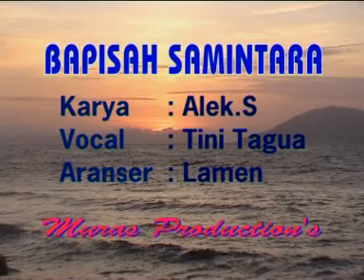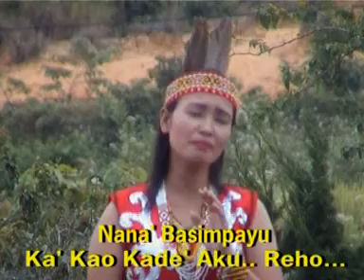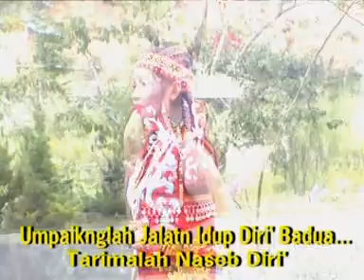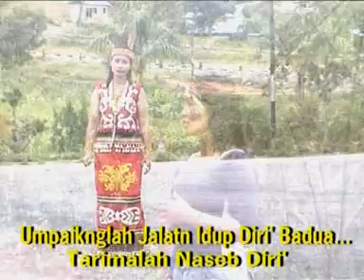LAGU DAERAH KALIMANTAN BARAT, "BAPISAH SAMINTARA" (LAGU DAYAK KANAYATN)-Vocal: Lisa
Adil Ka Talino, Ba Curamin Ka Saruga, Basengat Ka Jubata.